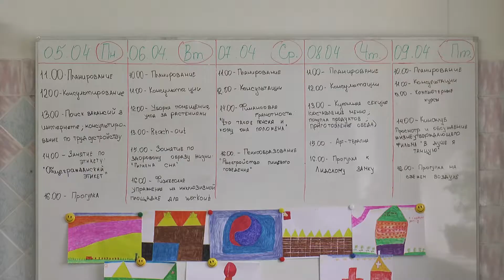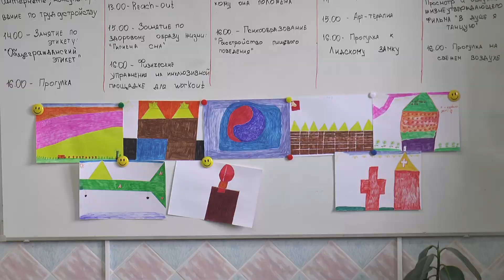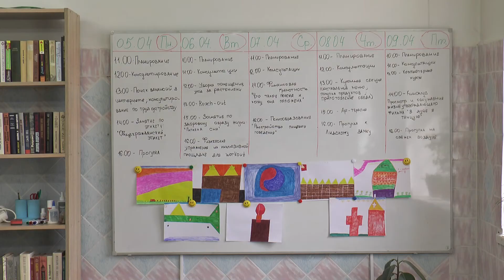Лидчане с психическими заболеваниями получают помощь в клубном доме